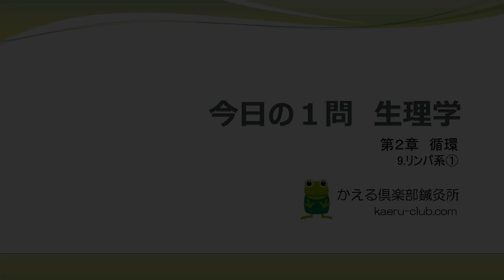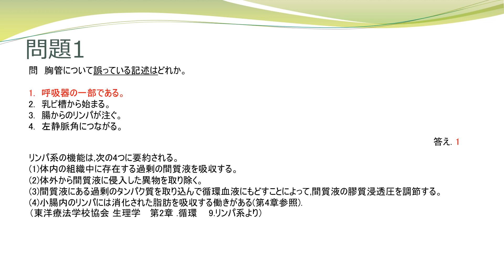今日の1問 生理学 2 循環 9 リンパ系 ①